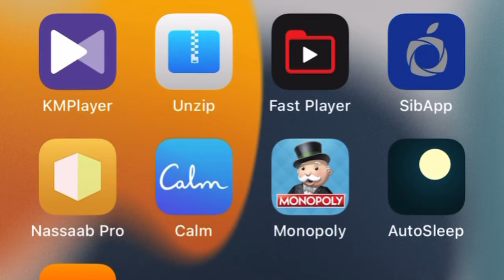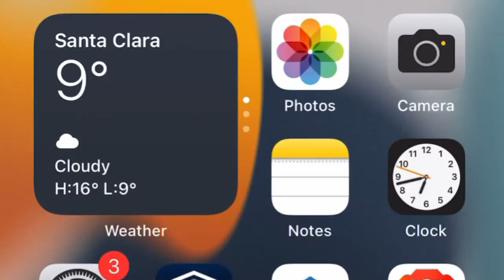هک برنامه های آیفون و اپل | بدون نیاز به هیچ کار خاصی!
هک_برنامه_آیفون شاید چیزی بود که فکر نمیکردیم انقدر راحت و در دسترس باشه!

تو ویدیو بالا در مورد هک برنامه های مخصوص آیفون و آیپد صحبت کردیم.

جالبه بدونید تقریبا میشه گفت این روش هیچ آسیبی نه به گوشی میزنه نه مشکلی درست میکنه و کاملا به تمام امکانات برنامه_آیفون نسخه اصلی دسترسی دارین!

هنر نزد ایرانیان است و بس:))))

این تازه قسمت اوله! شما چه اپلیکیشنی رو دوست دارید هک بشه؟ تو کامنتا بگید راهشو بهتون بگم.